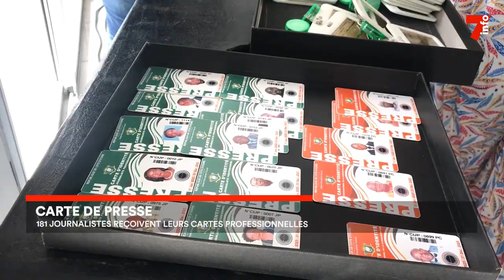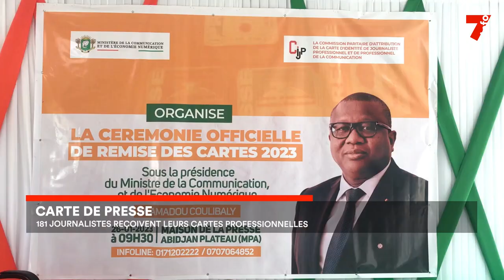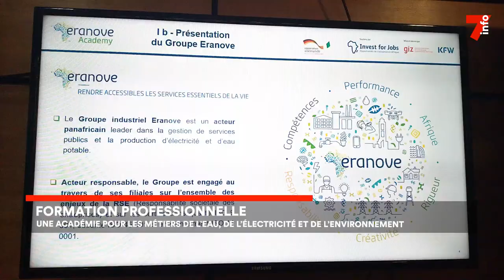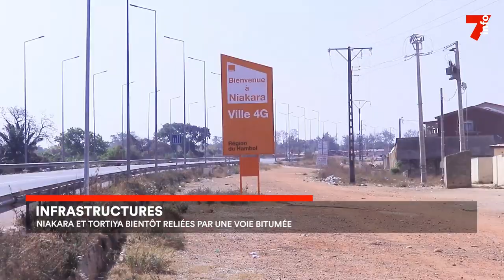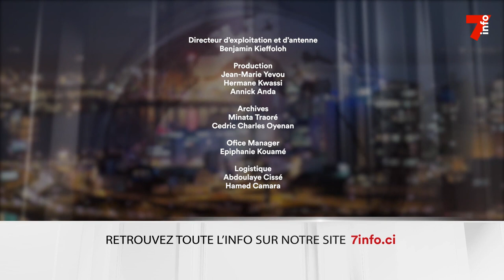Le 7 minutes du 27 janvier 2023 (édition du 12h)